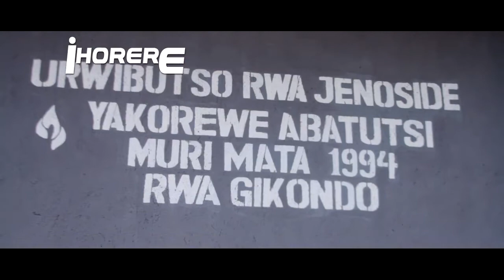IHORERE BY PUTIZZO Official Video